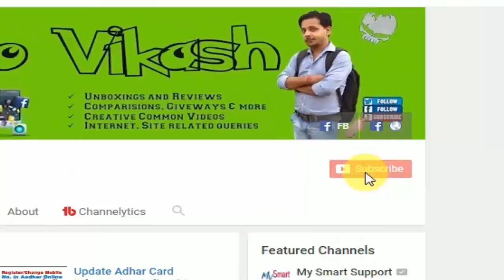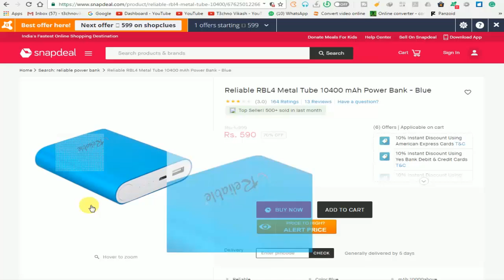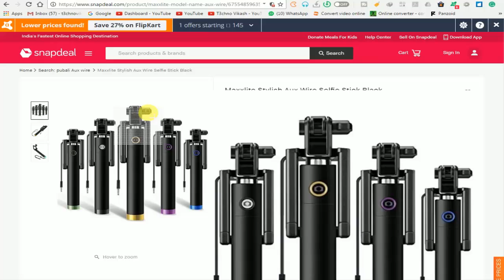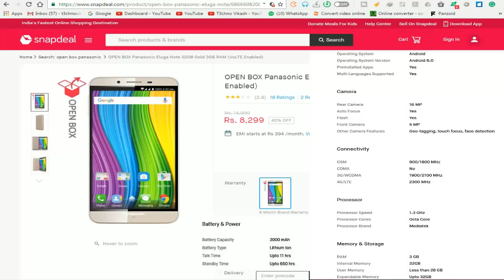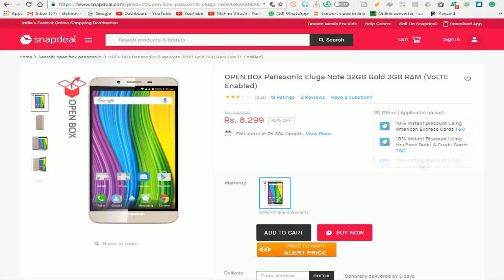लूट लो भाई लूट लो महा सस्ता ऑफर || Power Bank, Smartphone, Selfi Stick, Very Lowest Price in Hindi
Power Bank.

Selfi Stick.

Smartphone.

मेरे प्यारे दोस्तों आज जो वीडियो हम आपके लिए लाएं हैं | इस में महा सस्ते ऑफर की बौछार लाएं हैं | के आप अभी पॉवर बैंक, सेल्फी स्टिक, स्मार्टफोन, उसकी असल कीमत से आधे से भी काम दाम में खरीद सकते हैं | तो ये कैसे होगा यही हम आपको आज अपने इस वीडियो में बताएंगे तो हमें उम्मीद है ये विडियो आप को पसंद आएगा और आप इसे लाइक और शेयर जरूर करेंगे

My dear friends today, what videos we have brought for you. In this, bring a shower of great cheap offers. You can buy power bank, selfie stick, smartphone, at half the cost from its actual price. So how will it be that we will tell you in our video today, we hope you like this video and you will definitely like it and share it

It is our only hope that you and your family are happy